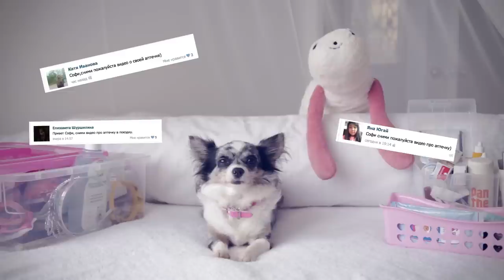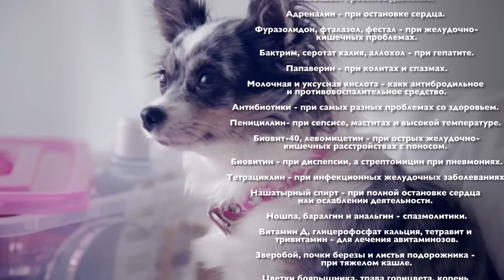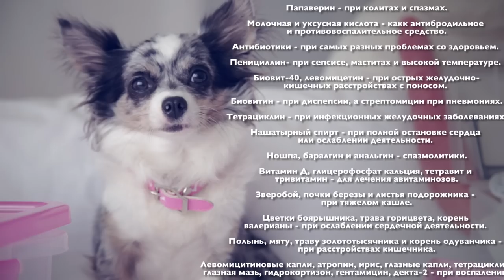Ветеринарная аптечка для собаки | Чихуахуа Софи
Чихуахуа Софи рассказывает, что должно быть в ветеринарной аптечке для собаки.